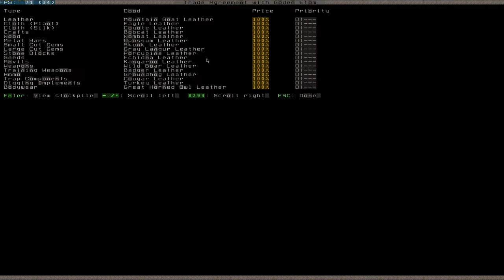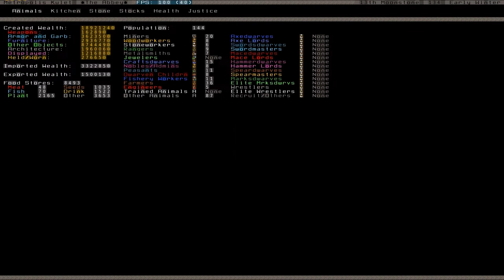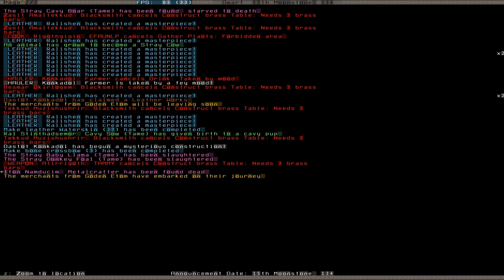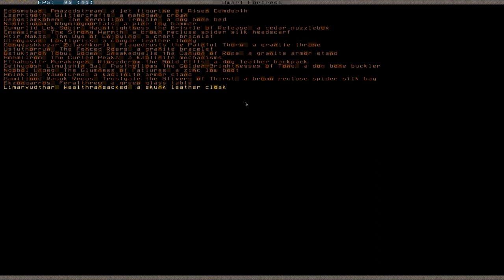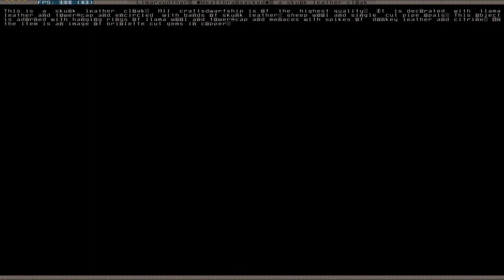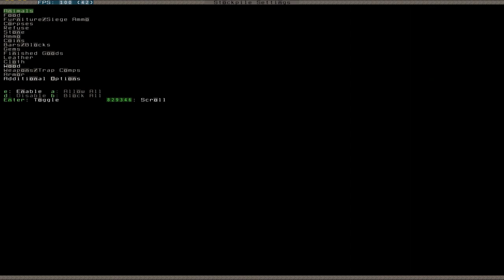Let's Play Tutorial Dwarf Fortress 151